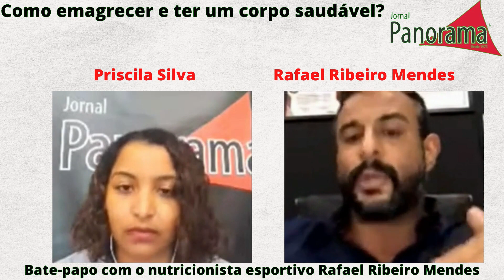QUAL A MELHOR ESTRATÉGIA PARA EMAGRECER?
O jejum intermitente funciona mesmo? Com a palavra o nutricionista esportivo Rafael Ribeiro Mendes